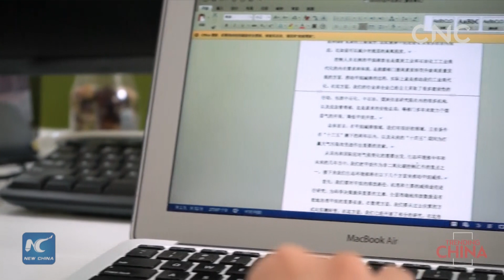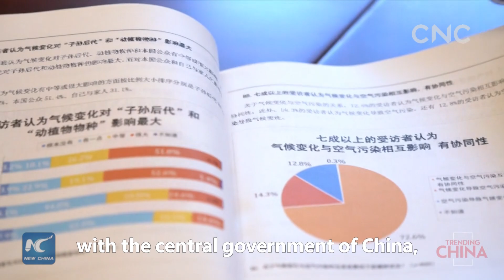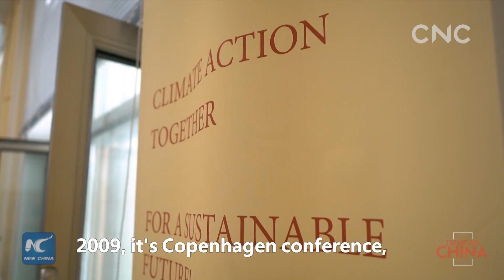Trending China: A personal mission on fighting climate change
As a journalist-turned scholar, Binbin Wang is a leading voice and activist who helps the Chinese government make policies and offer solutions to cope with climate change. For her, it is not only a job, but also a mission.